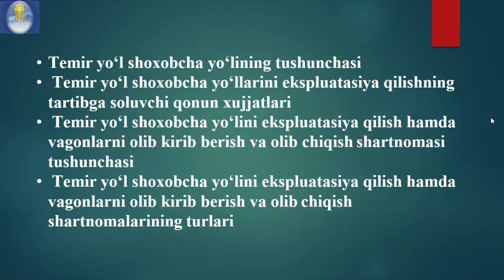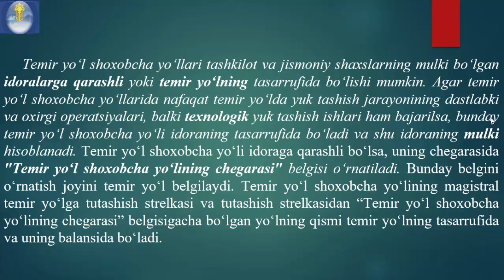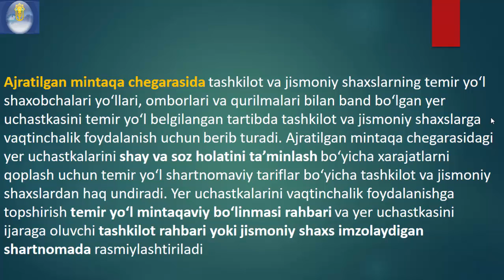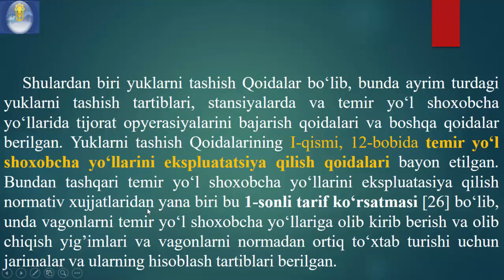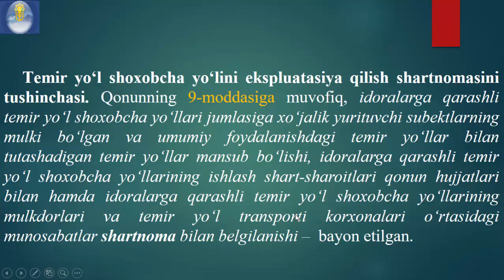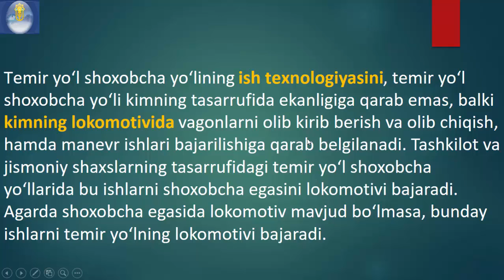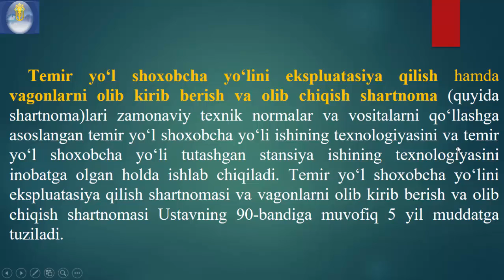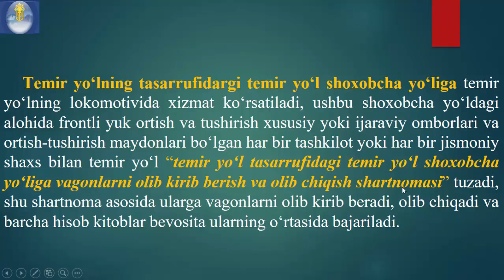Темир йўл шохобча йўлида магистрал ва саноат транспорт тизимларининг